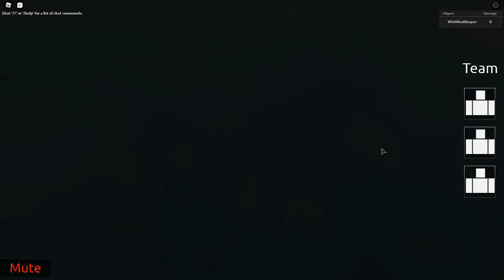soloing Lord Aizen with Madara | Anime Mania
i soloed aizen using madara in anime mania